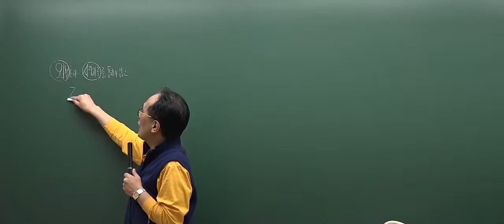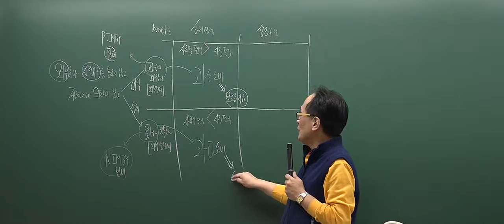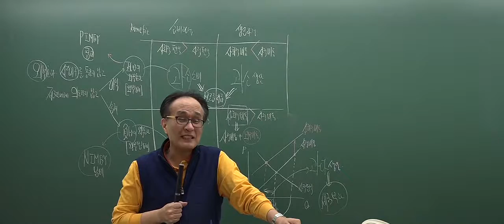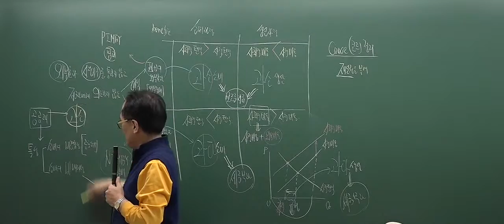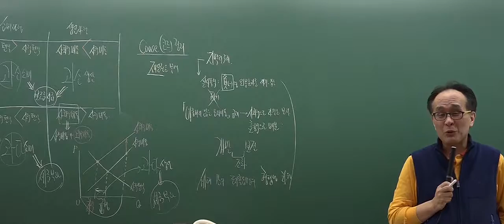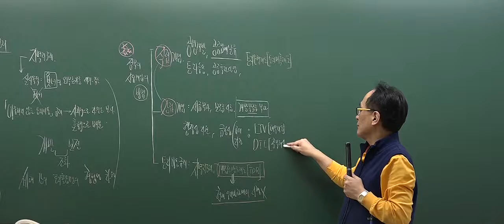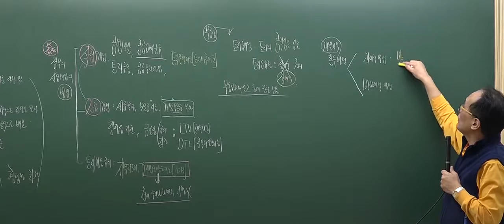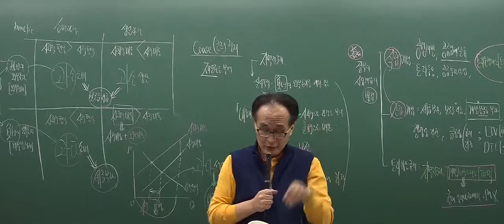[2017심화_3회3강] 공인중개사 강의_부동산학개론(한동균)_ 외부효과 (P.229)